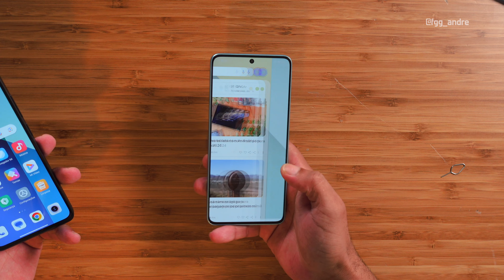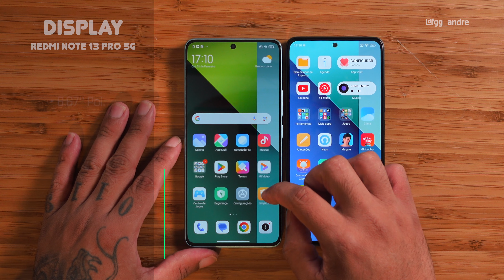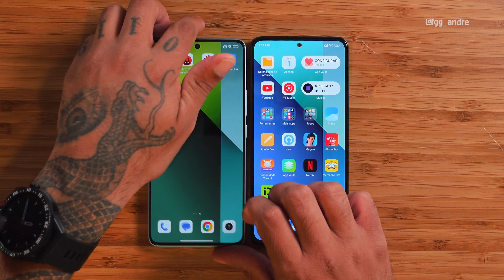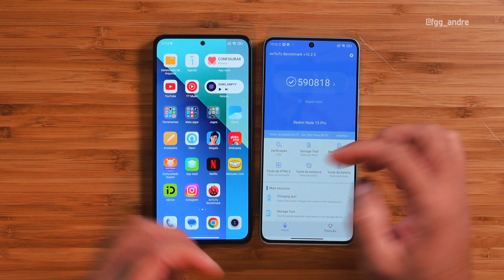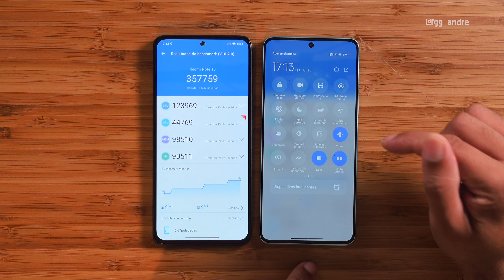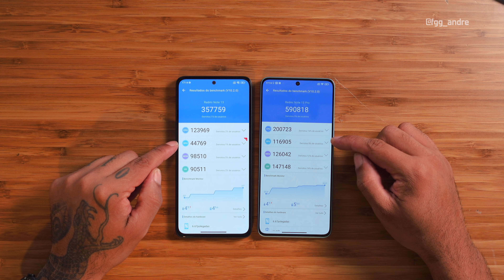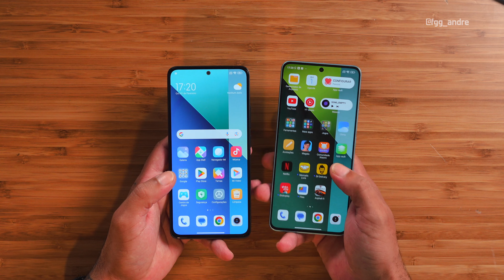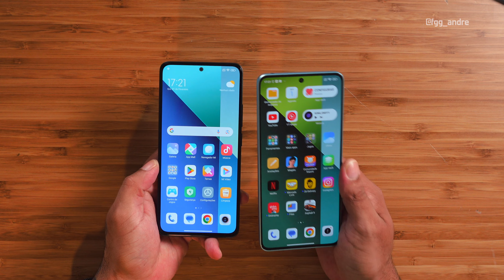REDMI NOTE 13 vs REDMI NOTE 13 pro 5G qual COMPRAR? 🤔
🔥 REDMI NOTE 13 EM 10X S/ JUROS 🔥:

🔥 REDMI NOTE 13 PRO 5G EM 10X S/ JUROS 🔥:

👨🏻‍💻 Edição: @du.eedit